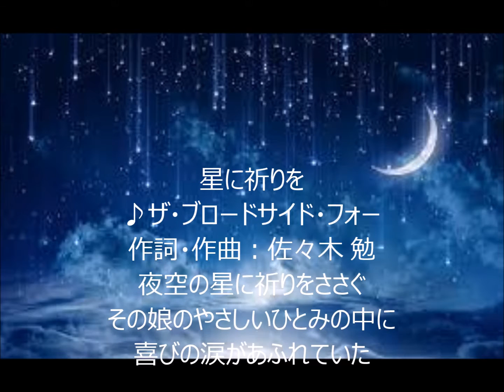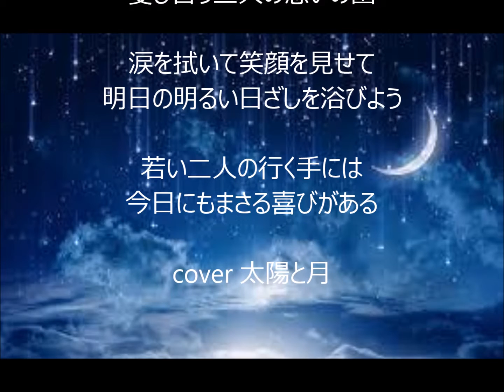星に祈りを 唄 ザ・ブロードサイド・フォー cover 太陽と月